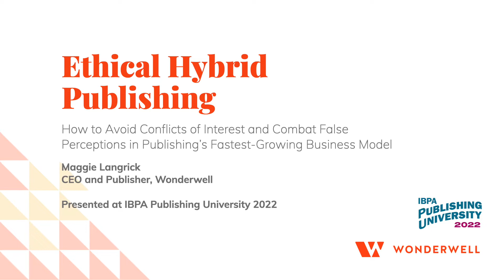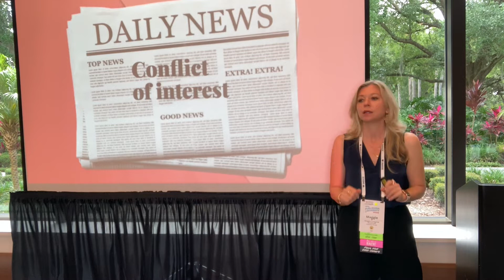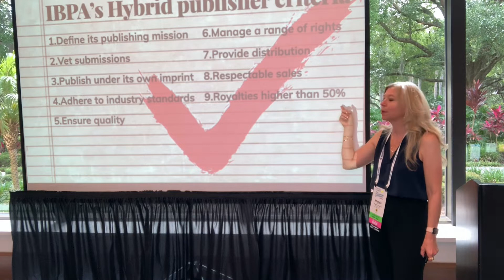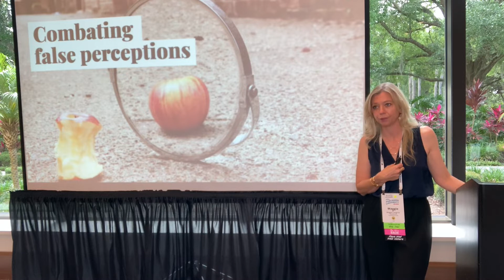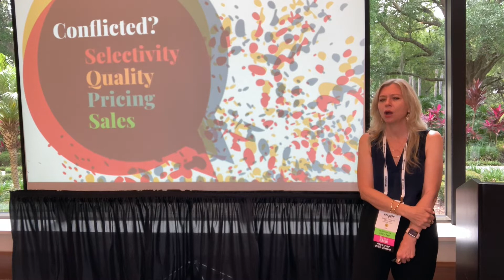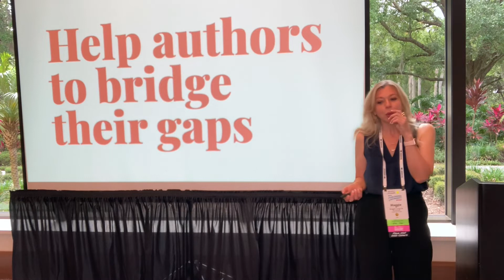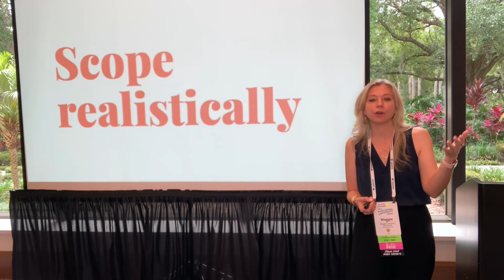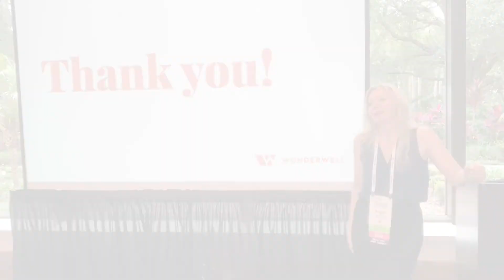Ethical Hybrid Publishing: IBPA Publishing University 2022 Presentation by Maggie Langrick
How to Avoid Conflicts of Interest and Combat False Perceptions in Publishing’s Fastest-Growing Business Model

Hybrid publishing, in which authors pay to be published and distributed to the trade, is a rapidly growing segment of the publishing industry, yet questions linger about ethical issues around a for-pay publishing model. Veteran hybrid publisher Maggie Langrick, CEO of Wonderwell, unpacks controversial issues and offers candid advice on how to run an ethical hybrid operation with a reputation for publishing critically acclaimed, commercially successful trade books.